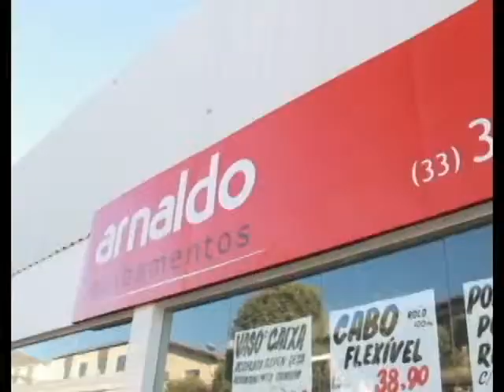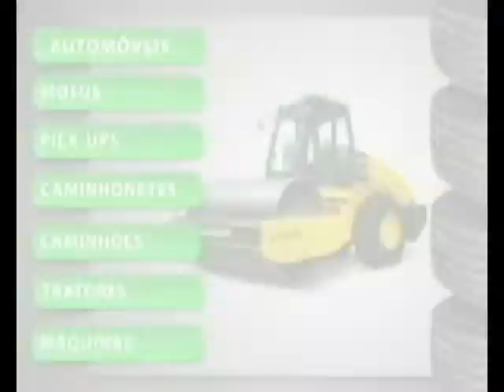Programa TV CAR - 16-08_Agosto - Sexta-Feira